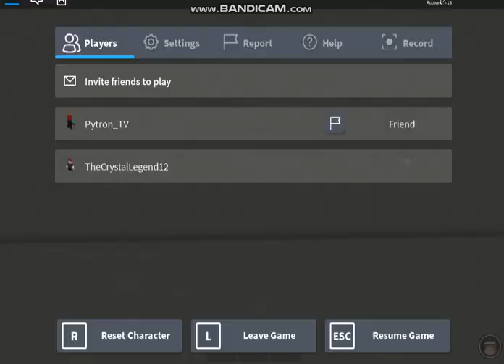Roblox Story Mode | S2 E2 | Prison Life 2/2